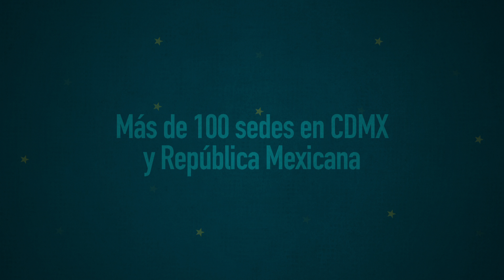Contra el Silencio Todas las Voces | Born Fighter